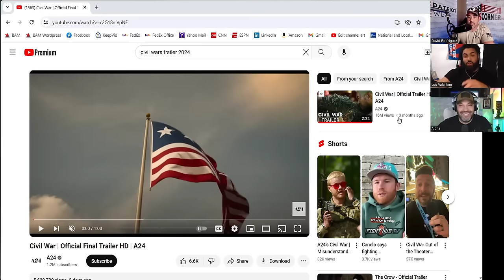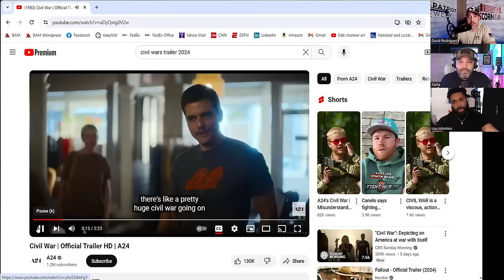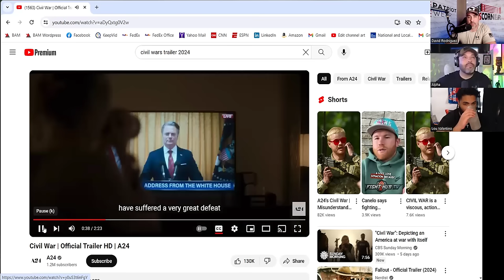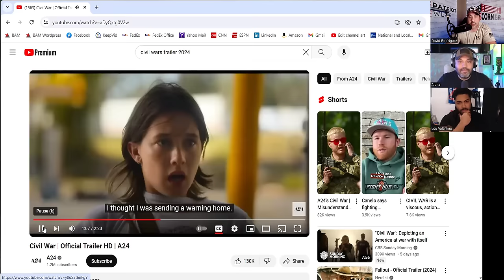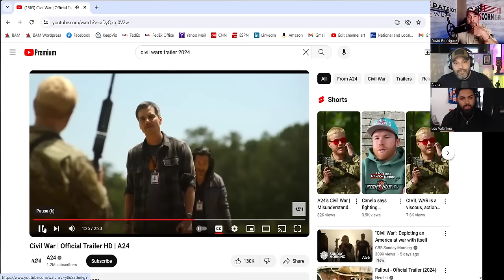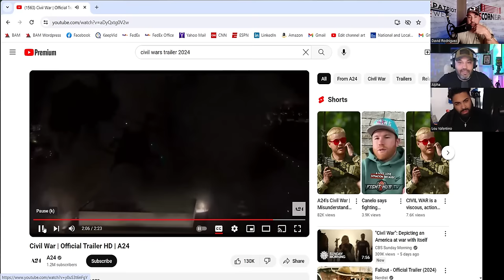Civil War Movie A Boom Or Bust? Is Civil War Coming To America After 2024? We Weigh In..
⚡Help Slash Your Energy Bills Now!!! ⚡

Lou Valentino and Alpha join me for a podcast on the predictive programming and conditioning of the movie Civil War.. What are they trying to accomplish and is it worth seeing? You decide!